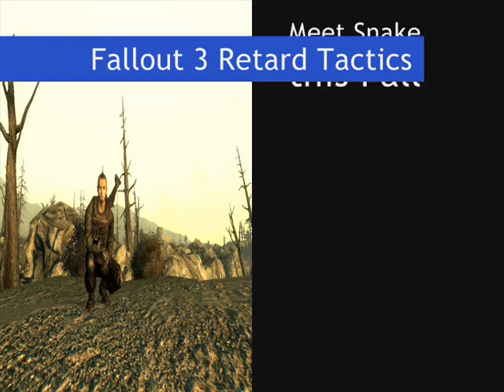Fallout 3: Retard Tactics - Meet Snake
Meet Snake this Fall, 2010. He'll be ready...

...Or maybe he'll be busy trying to get his dick out of a meat grinder. Who can say?

Voices:
BASHE: Joseph "Bashe86" Hedgcorth
SNAKE: Elric "Darkhaven3" Sullivan

VIDEO EDITING: Elric "Darkhaven3" Sullivan